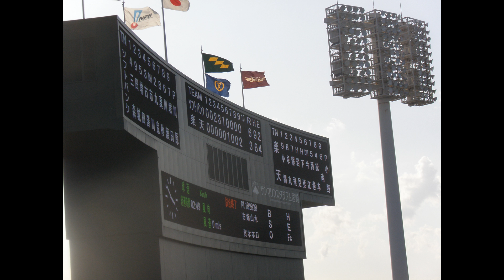福岡ソフトバンクホークス #48 岡本健 応援歌 2019/10/5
サンマリンスタジアム
ファーム王決定戦

6回途中に登板
Kei Dice twitter